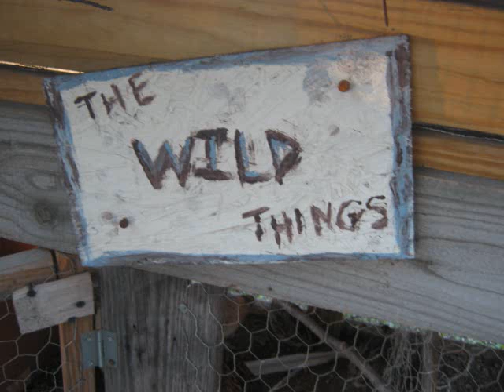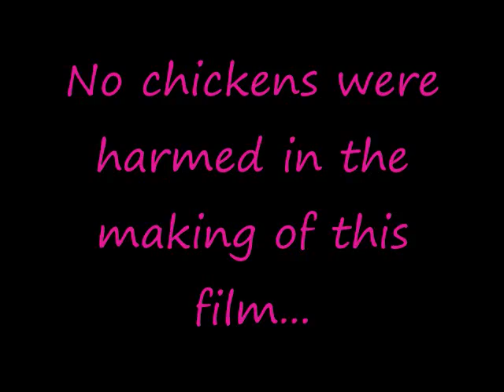Sic 'Em On A Chicken